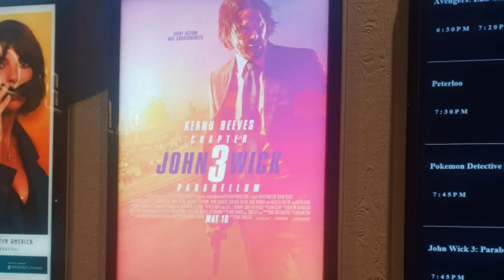Tour in the house of paradise/last day in byron bay!!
Hey everyone  this is the last day in byron bay so happy, and relax, watching  the sunset  hope  you to!! Enjoy watching!!!